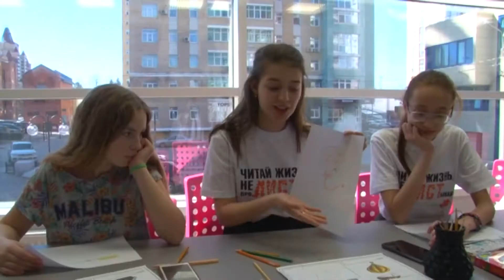О чем мечтают школьники